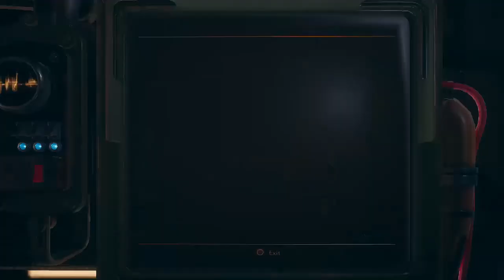Outer Worlds [Part 18]: Corporate Talking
Part of getting to know the station is talking to the unsavory types, like corporates!